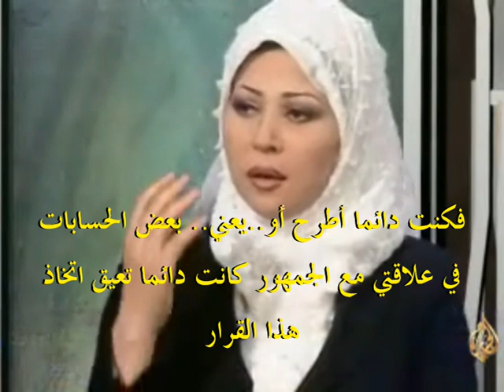La decisión القرار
Khadija ben Ganna, presentadora del Al-Jazeera